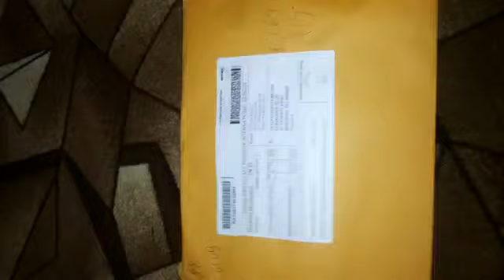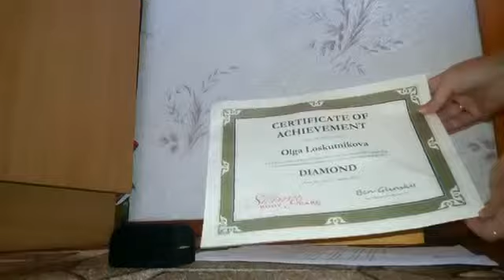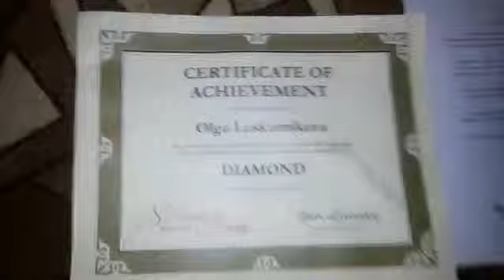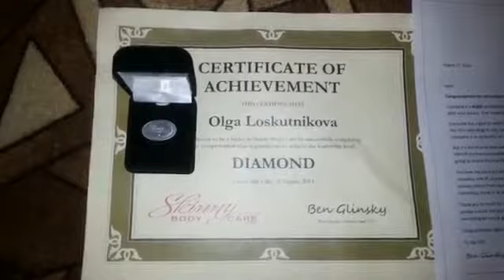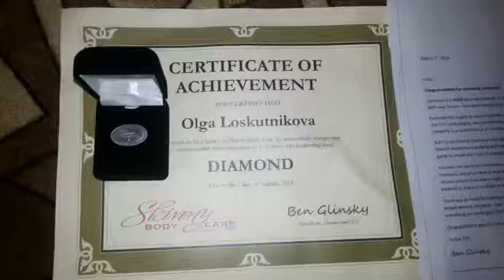Мое вознаграждения от компании Лоскутникова Ольга 03 09 14